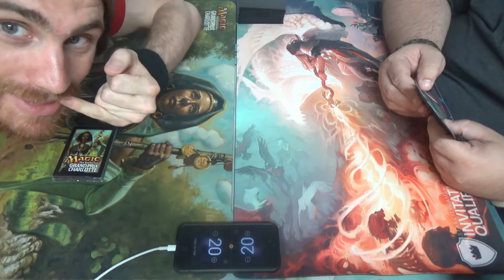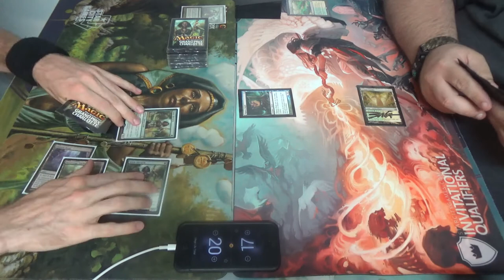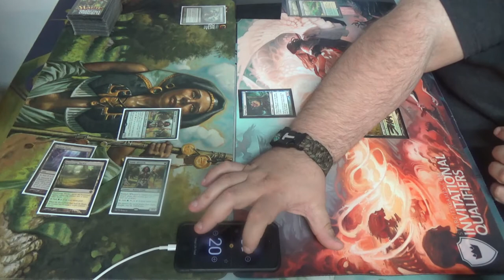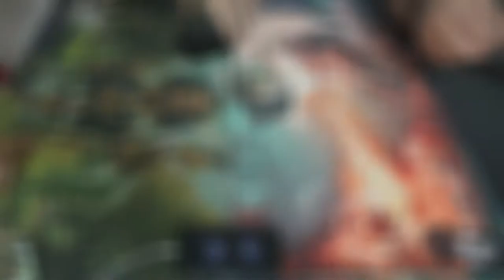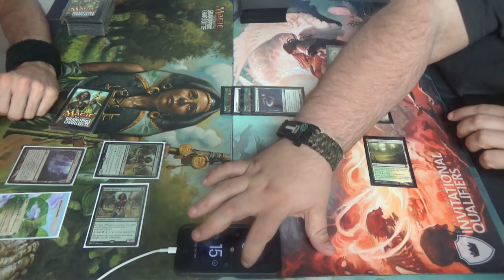Modern Magic — Selesnya Infect vs. Selesnya Bogles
This is one of those matches where Simic Infect is absolutely the better suited list against its opponent. Obviously, Path to Exile is useless except against Kor Spiritdancer, but more fundamentally is that Bogles puts out such big creatures so quickly that unblockable effects, such as with Blighted Agent and Distortion Strike, are crucial. White has protection effects, which do aid in combating Path to Exile from Bogles, but the most likely color to name with Apostle's Blessing or Emerge Unscathed in the matchup is green, which also prevents your own pump spells and Wild Defiance triggers from taking effect. However, it's far from impossible, and white does give us Blessed Alliance out of the sideboard, so don't worry.

Unfortunately, this is a less finished list than you've seen from me previously. I have tried out two planeswalkers, and Ajani, Caller of the Pride definitely made the cut. However, I was unable to find one prior to this tournament.
Artifact (1)
1 Runechanter's Pike
Creatures (13)
4 Glistener Elf
4 Noble Hierarch
4 Priests of Norn
1 Viridian Corrupter
Enchantments (2)
1 Rancor
1 Wild Defiance
Instants (21)
1 Apostle's Blessing
2 Become Immense
4 Blossoming Defense
1 Dromoka's Command
4 Might of Old Krosa
4 Path to Exile
1 Selesnya Charm
4 Vines of Vastwood
Sorceries (2)
2 Sylvan Scrying
Lands (21)
1 Cathedral of War
1 Dryad Arbor
2 Forest
1 Horizon Canopy
4 Inkmoth Nexus
4 Misty Rainforest
1 Pendelhaven
2 Razorverge Thicket
2 Temple Garden
3 Verdant Catacombs
Sideboard (15)
1 Blessed Alliance
1 Bojuka Bog
1 Grafdigger's Cage
2 Pulse of Murasa
2 Relic of Progenitus
1 Rest in Peace
1 Spellskite
2 Stony Silence
1 Valorous Stance
1 Viridian Corrupter
2 Wrath of God

Thanks to our patrons:
Benedetto Diab

Special thanks to Vendetta Games for allowing me to film at their store.